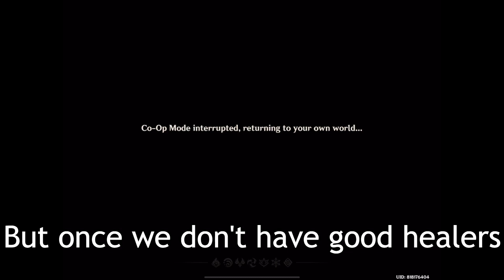Yae vs Raiden (Coop)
Yae will succeed the shogun throne

Music used in the vid:
Fire Emblem If - Map A4
Hoshi To Kimi Ga Kieta Hi - HOYO-MIX

Genshin Impact Genshin Gameplay Genshin Party Showcase Fights MyLittleHuTao Hu Tao Hu Tao Gameplay Funny Moments Montage Elemental Reactions Vaporize Melt Overload Crystallize Electro Pyro Cryo Hydro Anemo Geo Shot on iPad Spiral Abyss Open World Fighting Monsters Kairagi Nobushi Fischl Beidou Bennett Ayaka Diona Xingqiu Venti Elemental Skill Elemental Burst Artifact Enhancement Painful Moments Retry Rosaria Eula Ayaka Speedrun Ara Ara SHIKI Shiki party showcase Masanori Speedrun Hilichurl Anime Parody Parodies Jojo Dio The World Music Parody Raiden Khaenri'ah Ruin Sentry Ruin Defender Ruin Guard Ruin Hunter Noelle C6 Favonius Knight Serpent Spine